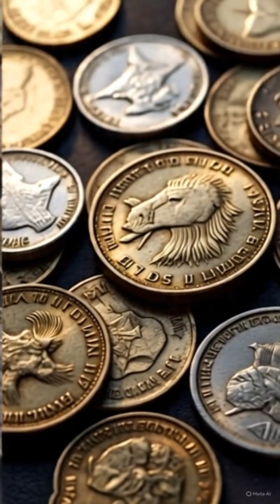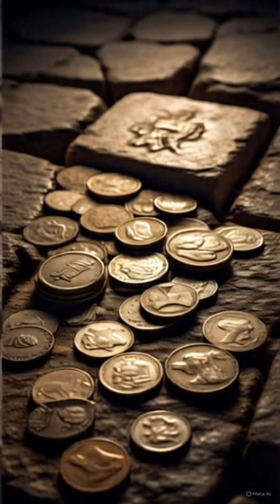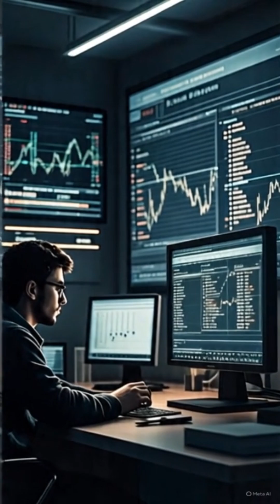💰 The Story of Money: From Barter to Blockchain#trendingshorts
💰 The Story of Money: From Barter to Blockchain